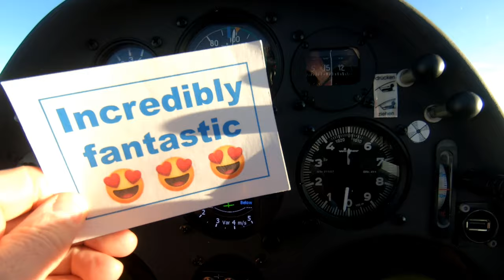Glider Playground in the Skies - Jesenik Wave Camp Part 1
Did you ever dream of flying your glider almost as high as you want, with hardly any airspace restrictions? Then you should visit once the Jesenik Wave Camp in the Czech Republic!

Every autumn the Aeroklub Jesenik is organising the Jesenik Wave Camp at the airport of Mikulovice (LKMI). Great wave flying conditions are waiting there when a southerly or southwesterly flow is prevailing. With the activation of dedicated airspaces for wave gliding, the pilots get a huge playground in the sky.
They are then allowed to climb up to FL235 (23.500ft), which is approximately 7000m. All this is possible without having a transponder or even being in radio contact with Air Traffic Control!

In this video i explain the possibilities when flying from Mikulovice Airport. So relax, sit back and enjoy this part 1 of my series about wave gliding in the Czech Republic and Poland! In the upcoming parts 2 and 3 i focus more on the flying there with showing great (i hope?) footages while flying.

follow me also on Instagram: silent2electro